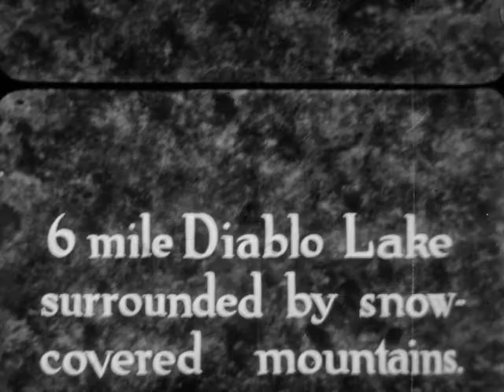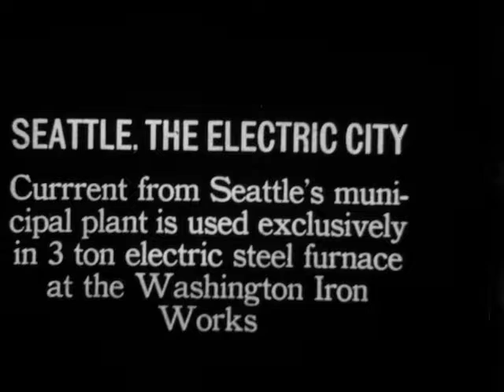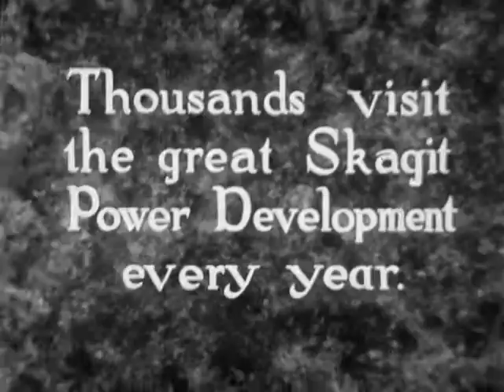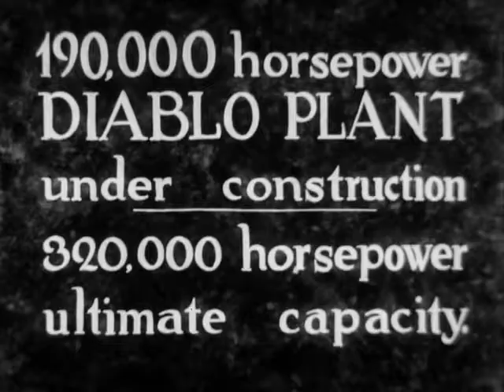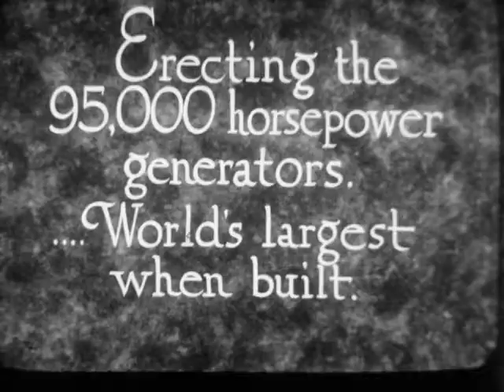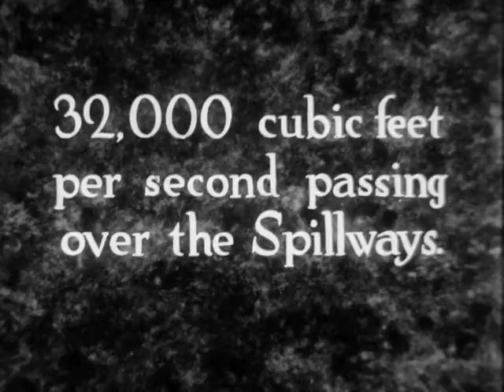Power on Skagit (circa 1953)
Original format: 16mm, black & white, no sound

A silent documentary style program on the construction of the Diablo Dam, part of the Skagit Hydroelectric Project run by Seattle City Light. Footage includes construction of the Diablo Dam Powerplant, erecting generators and transmission lines, spillways, Diablo Lake, Colonial Peak, North Cascade Mountains, Skagit River, the City Light facilities in SoDo, workers in line outside of a building at the Diablo Camp, Diablo Incline, a ferry boat next to the N. Y. K. Line building, Washington Iron Works, and a woman in the woods near the Skagit Hydroelectric facilities petting a fawn.

Title cards include:
 - 6 mile Diablo Lake surrounded by snow-covered mountains.
 - SEATTLE. THE ELECTRIC CITY / Current from Seattle’s municipal plant is used exclusively in 3 ton electric steel furnace at the Washington Iron Works.
 - SEATTLE. THE ELECTRIC CITY / Operating Panel handling the 1,200 kilowatt load.
 - Thousands visit the great Skagit Power Development every year.
 - Arriving at GORGE the “POWER CITY.”
 - 190,000 horsepower DIABLO PLANT under construction - 320,000 horsepower capacity.
 - Erecting the 95,000 horsepower generators…World’s largest when built.
 - Erection of the 220,000 volt transmission lines.
 - 390 foot DIABLO DAM, highest in the world when completed in 1930.
 - 32,000 cubic feet per second passing over the Spillways.

Dates: circa 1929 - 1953 (coverage); circa 1953 (creation)